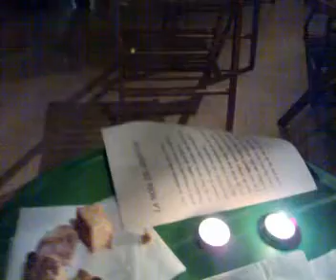The writter BINTA NDAO...